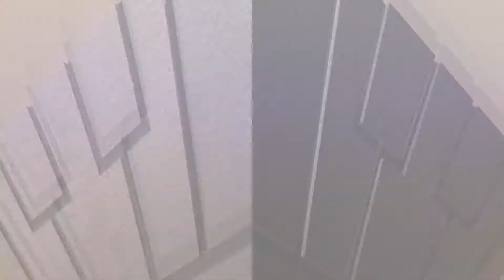(Blind) Let's Play Shin Megami Tensei III Nocturne HD Remaster (PS5) - Part 99: Storming The Tower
Welp I was sick a for a bit but time to take the tower and finish our job

It’s time to finish this story once and for all. Be aware I've never played the original so this is all blind, so please don't post any spoilers. Anyways this will become the new main series of the channel until completion, I hope everyone has fun and enjoys watching me wield my demons to. save the world? To be honest, I'm not sure what I am doing